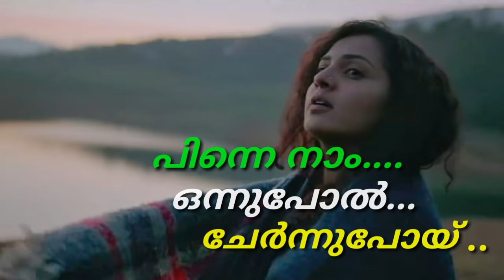വാനവില്ലേ |vaanaville song lyrics | Koode | Prithviraj |Anjali menon | nazriya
Vaanaville song lyrics

Movie : koode
Singer : Karthik